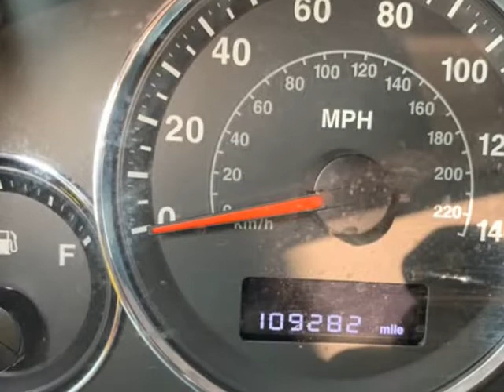2008 Jeep Commander 4WD 4dr Sport (Kenmore, New York)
Select Auto Sales Inc.
1540 Military Rd
Kenmore